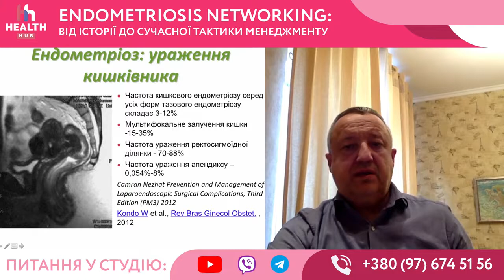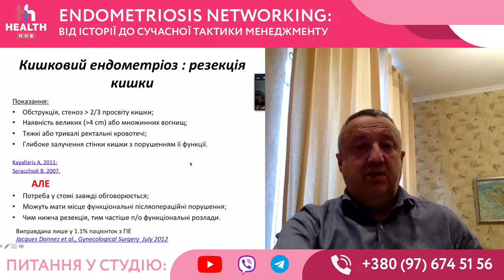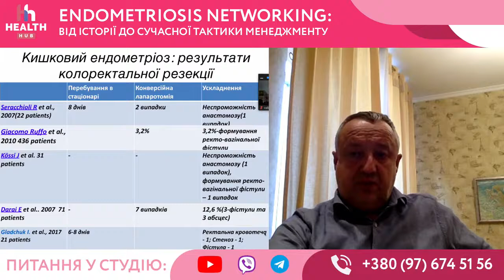Ігор Гладчук: Ендомертіоз кишечника.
Клінічний кейс з власного архіву